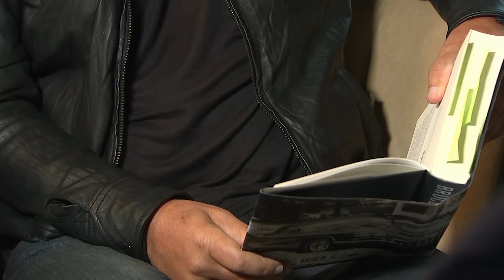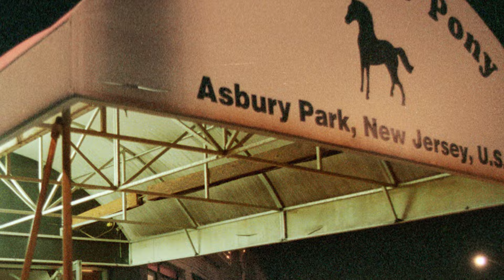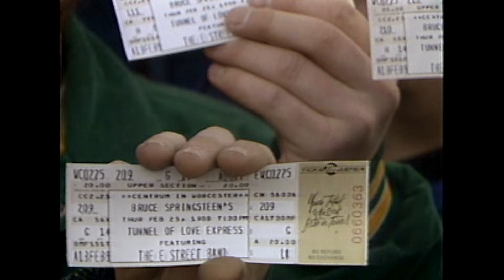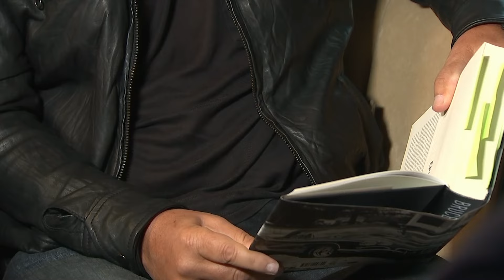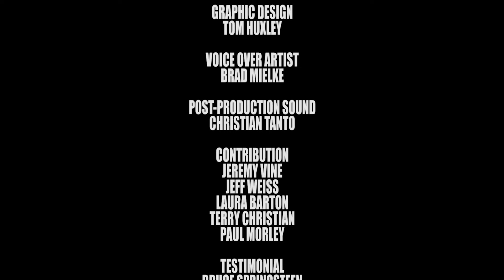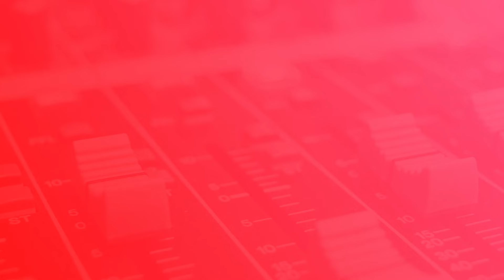Bruce Springsteen: Becoming A Global Rock Star And A True American Hero | Amplified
Witness the legendary journey of rock icon Bruce Springsteen, from the Jersey Shore to sold-out arenas worldwide. Experience the American Dream narrated by "The Boss" himself—a tale of triumph and music history.

Content licensing from Legacy Distribution to Little Dot Studios.